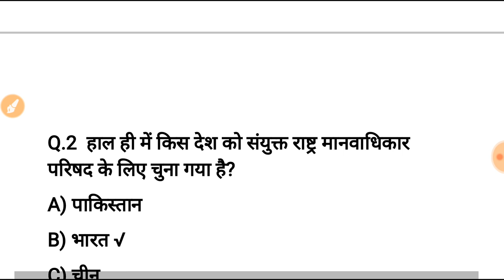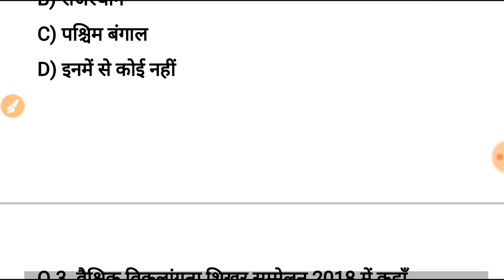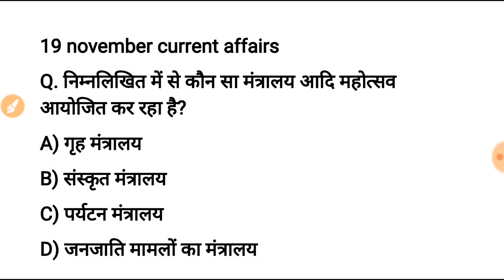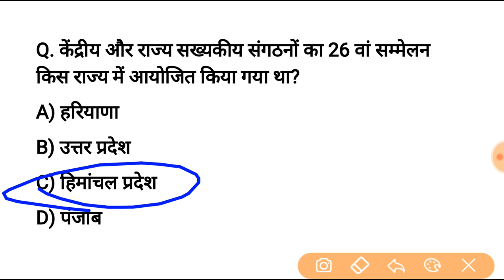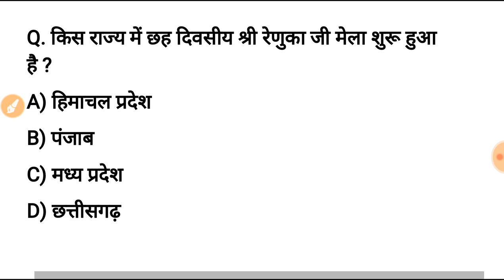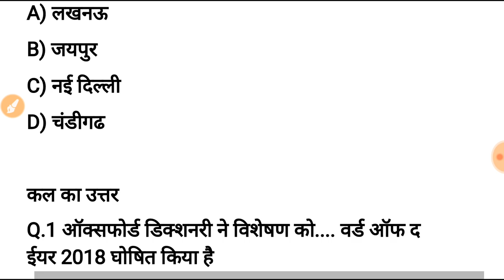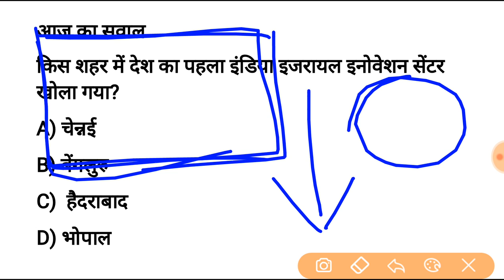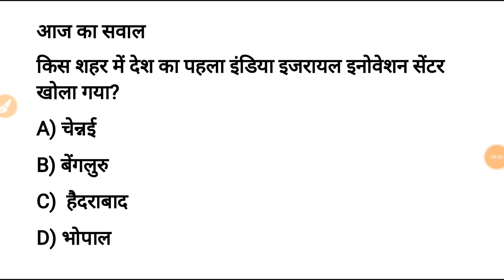19 नवंबर करेन्ट अफेयर्स हिंदी रट लेना | Daily Current Affairs Booster 19th nov -Online study point